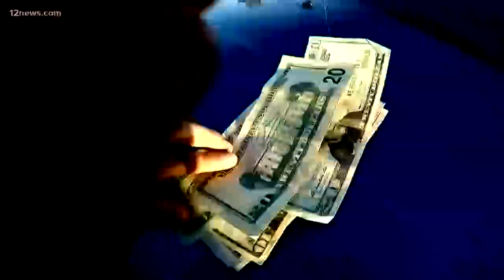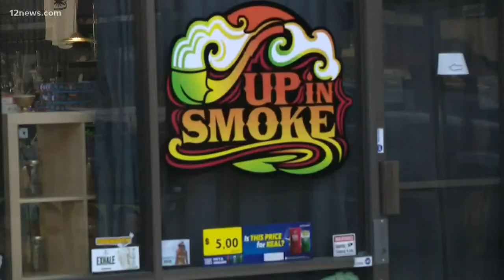Court injunction blocks vape company from doing business in Arizona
It's still too easy for teens to purchase vaping products in Arizona, in part, because stores and smoke shops sell directly to teens. A new injunction aims to make it more difficult.